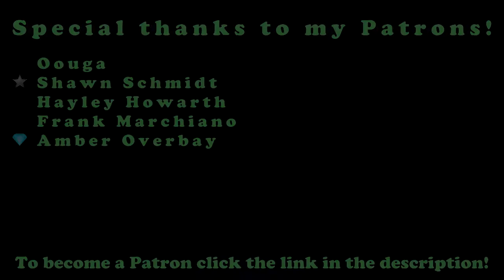Scare Prank Gone HORRIBLY WRONG!!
So today we are doing another spooky story and today's creepy horror story is called "The Nurse" and it is about a nurse who starts a new job at a hospital but has a difficult time living and working with her colleagues because they like to pull pranks on her. One day she reports them to management and they get into trouble. This angered them and made them want to pull the ultimate evil prank on her so they decide to go to the morgue and saw off the arm from one of the corpses and put it in the nurses bed one night. Their plan didn't work out the way they hoped it would...

Congratulations! You have discovered the secret comment code and that is "NURSE FTW" comment that in the comment section to prove that you read the description and you found it!